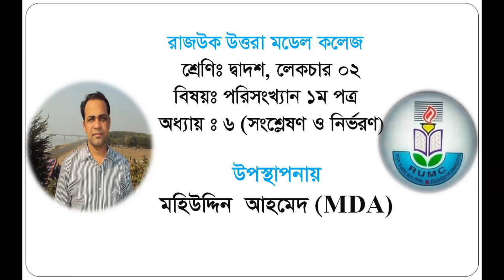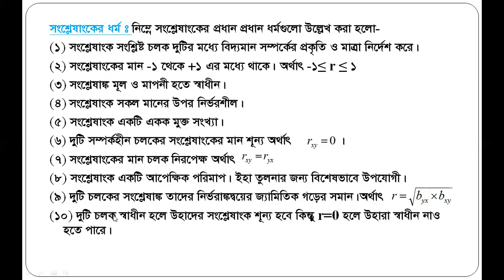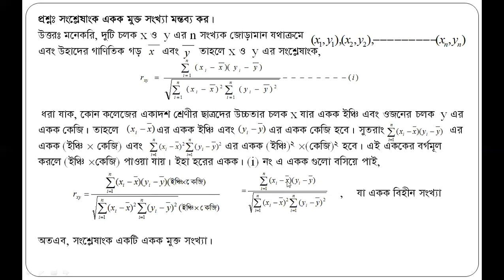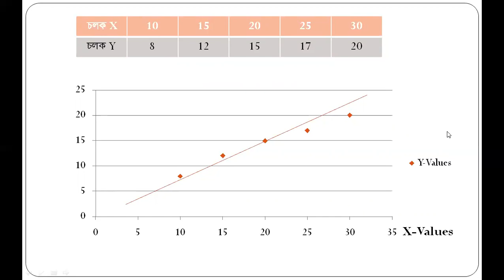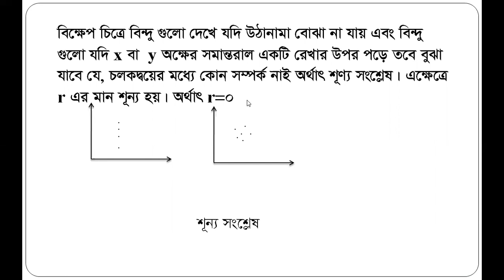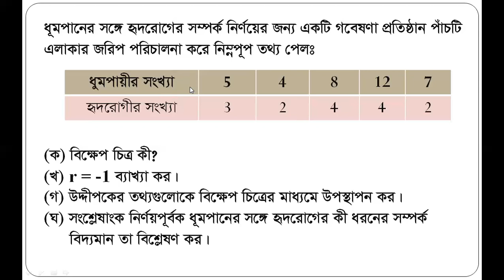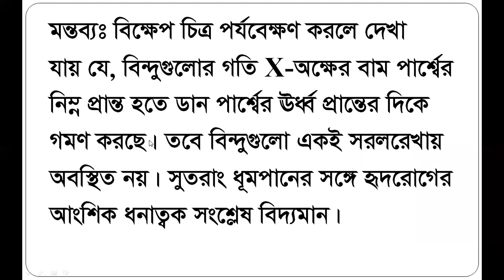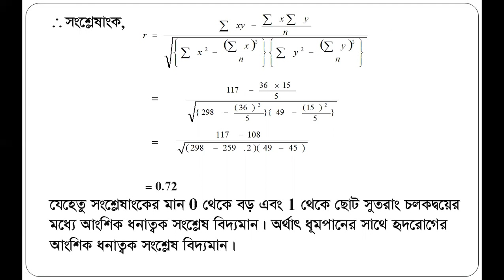Class XII, Sub: Statistics 1st, Chapter 06 (Lecture 02), BM